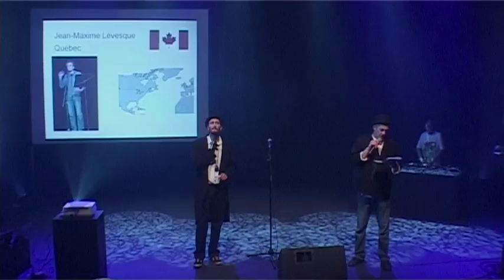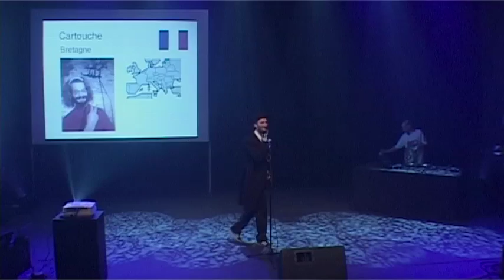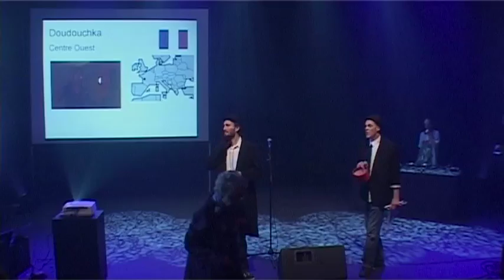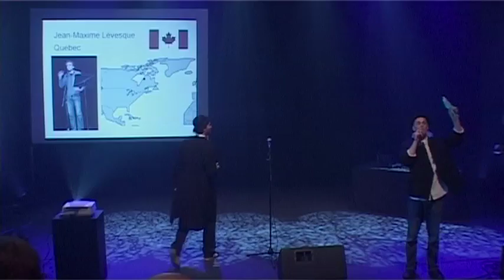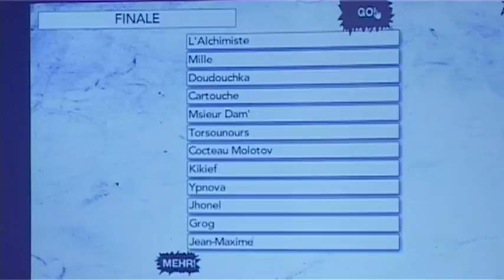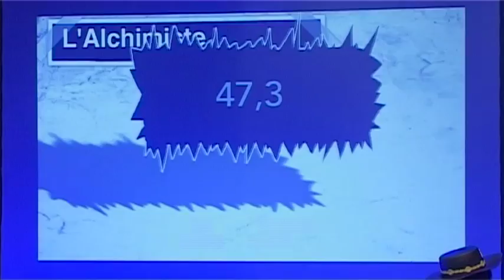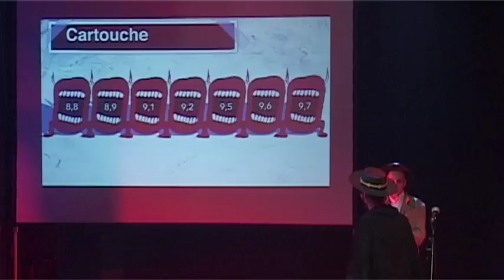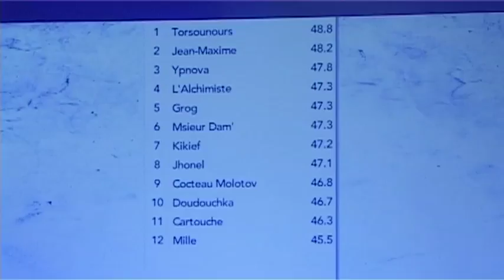FINALE DU CHAMPIONNAT FRANCOPHONE DE SLAM Le Mans 2015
Finale dimanche 8 Mars 2015, Part 1
du tirage au sort jusqu'à la fin du 1er round